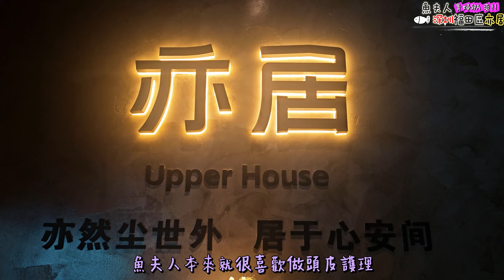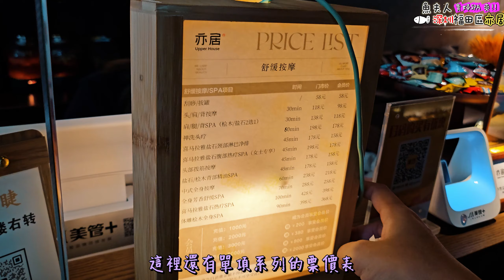💆深圳水圍做貴婦Spa「亦居」 鄰近福田口岸 環境舒適| ¥298 90分鐘三選二套餐🌿, 包括頸部淋巴鹽石疏通, 🧖‍♀️禪洗頭療 👂靜享採耳| 魚夫人親身上陣, 15間星座主題房間, 任君選擇💖!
💆深圳水圍貴婦級Spa體驗——亦居！這裡離福田口岸超近，環境舒適優雅，滿滿的高級感，讓你瞬間進入放鬆模式🌿。只需¥298，即可享受90分鐘的「三選二」套餐，針對舒壓養生設計，非常划算！【🐟魚夫人】親身體驗推薦，一次滿足你對Spa的所有想像💖～這裡還有15間星座主題房間可供選擇，每間都充滿獨特風格和神秘氛圍🌌。無論你是初次體驗Spa還是老手，來亦居都能享受專屬的貴婦時光！快來寵愛自己吧💆‍♀️💖

✨ 三選二套餐選擇 ✨
💆‍♀️ 頸部淋巴鹽石疏通：使用鹽石幫助疏通淋巴，減輕疲勞與壓力！
🧖‍♀️ 禪洗頭療：深層清潔頭皮，舒緩緊繃，讓你頭皮輕盈、神清氣爽！
👂 靜享採耳：細膩的採耳體驗，耳部按摩讓你全身放鬆～

💆🏻‍♀亦居 Upper House (水圍嘉意台分店)
📍趣坊商場一期的二樓

00:00 亦居
00:35 交通方法
01:51 亦居探店
03:00 1.頸部淋巴鹽石疏通
05:07 禪洗頭療
06:13 靜享採耳
07:03 探店體驗分享

# 100件瘋狂事
🔸挑戰3天不睡覺
🔹3個月籌備沖繩婚禮
🔸一個人澳洲跳傘
🔹一個人大堡礁潛水
🔸一人遊台灣
🔹一人遊韓國
🔸一人遊清邁
🔹一人遊法國
🔸一人遊澳洲
🔹一人遊莫斯科
🔸一人遊日本
🔹一人遊深圳
🔸深圳買電瓶車
🔹深圳iFLY室內跳傘
🔸舉辦深圳電瓶車聚

📣 訂閱及關注♣,.*。🐟魚夫人MsFish,.♣,.*。
🔔按小鈴檔 咁隨時收看最新影片
📣每周發佈新片

💖➣西瓜視頻: 疯狂的鱼夫人
💖➣小红书: 香港疯狂的鱼夫人
🖤➣抖音: 香港疯狂的鱼夫人
🤍➣影音號: 香港疯狂的鱼夫人
💜➣微博: 疯狂的鱼夫人
💙➣wechat: fishlady0328
⋆⭒˚.⋆無中介, 可直接聯絡 （必須能接受好評及差評）⋆⭒˚.⋆